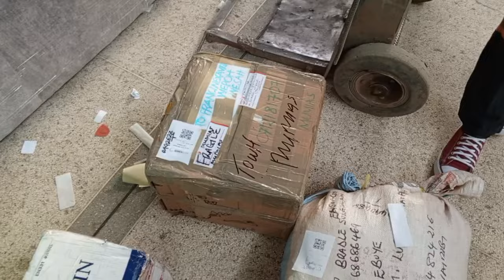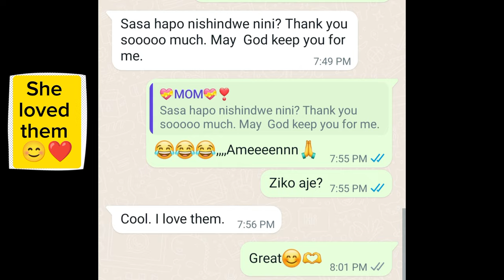Big surprise for my mum | She blessed me | Gift ideas for a mum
Hallo beautiful people, welcome to another video. on this video, I surprised my mom with something she really loves and always wanted. I hope you enjoy